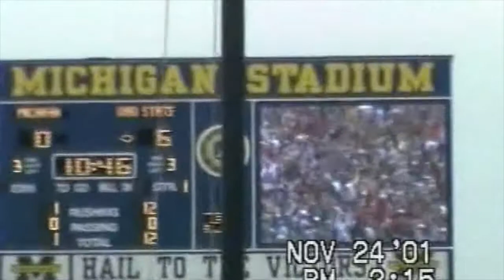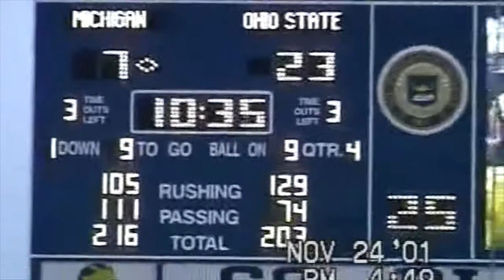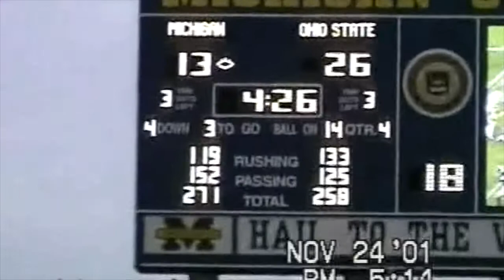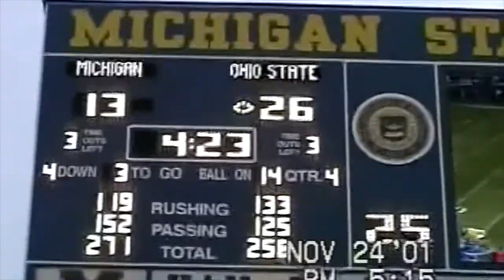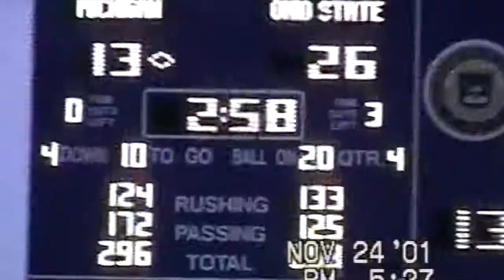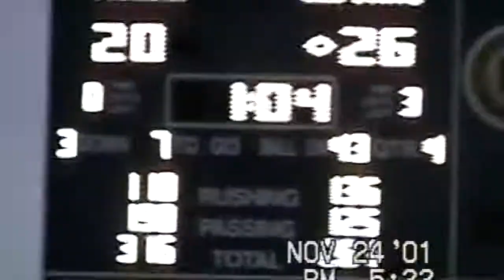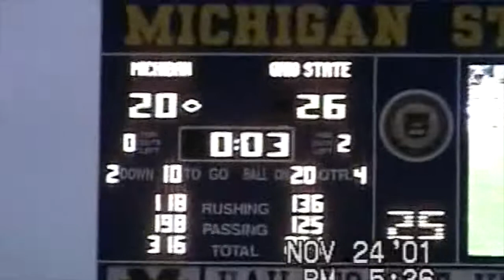11 24 2001 Ohio State @ Michigan